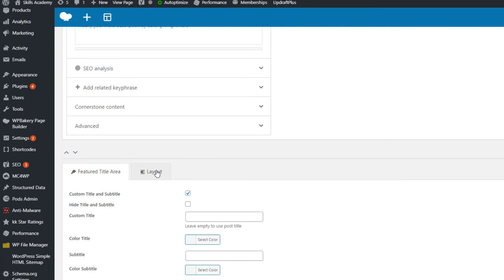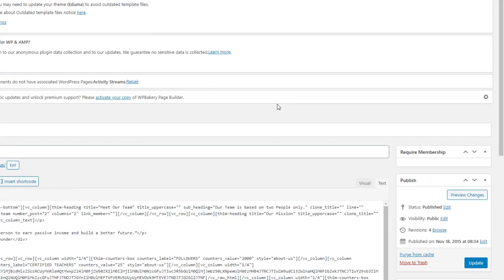How to Perform a Canonical Tag Check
Learn Internet Skills for free From Skills Academy:
SEO for Beginners 2021 Urdu/Hindi